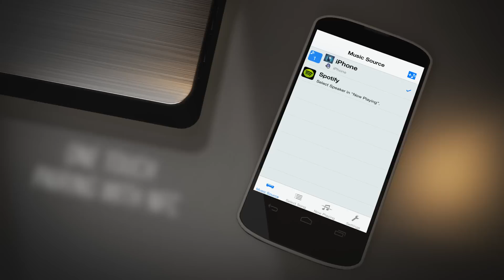Panasonic SC-HTE180 Speakerboard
The HTE180 Speakerboard fits below the TV. Its compact body houses 2 front speakers, 2 subwoofers, and 2 Aero Stream Ports for clear, powerful bass. It also offers Bluetooth and NFC compatibility. In addition to movies, it let you enjoy music from your smartphone with truly dynamic sound.